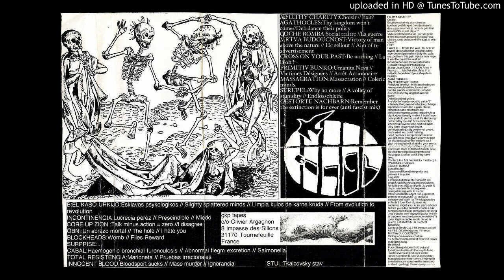VA G.K.P. #1 - B-09. Core Up Zion - I Disagree